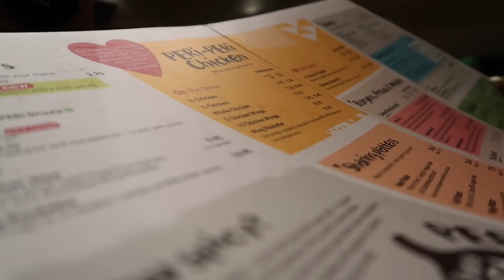SHOPPING IN LONDON WITH LILY | 2018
What sticks do I have ?  - Calm , Breath & sleep